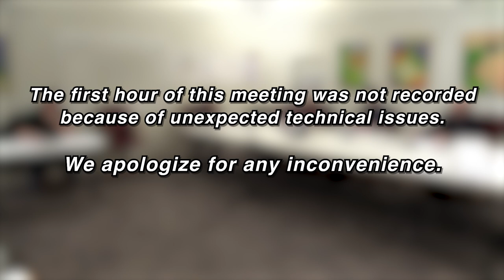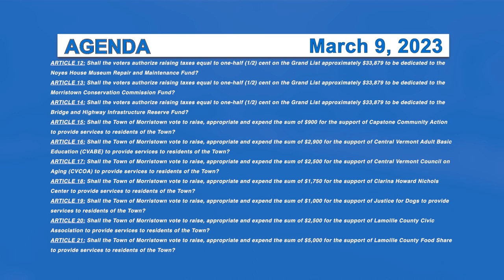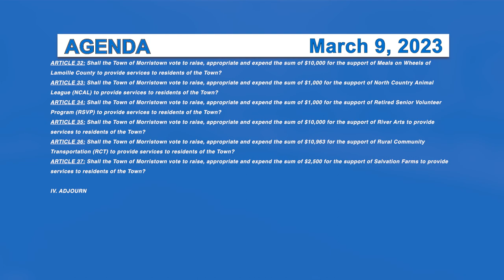Morristown Selectboard 3/9/23